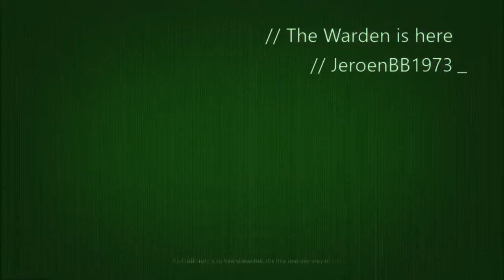Gears of War 5 The Warden is Here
Gears of War 5 - Xbox One